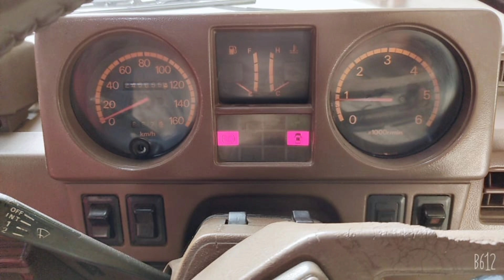Mitsubishi Pajero Wagon 1986 Detailed Review | Dogar Motors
Owners Cell (Car Sold Out)

Cover Topics
car reviews pakistan
mitsubishi
pajero
mitsubishi pajero
mitsubishi pajero 1986
mitsubishi pajero review
pajero wagon 1990
pajero wagon test drive
pakwheels
pakistan
Mitsubishi Pajero Wagon 1986
Mitsubishi Pajero Wagon 1986 Detailed Review
mitsubishi jeep
mitsubishi pajero price in pakistan
cars in pakistan
pajero car price
mitsubishi pajero intercooler
mitsubishi pajero modified
classic cars in pakistan
Dogar Motors